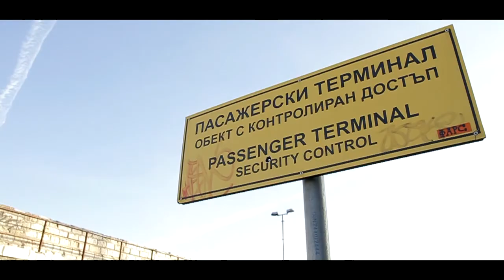SUMMER IN NOVEMBER - VARNA in HD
This is a short film I shot two weekends ago in Varna, the "sea capital" of Bulgaria. The temperatures were untypically high for this time of the year. It almost felt like summer is coming back... Most shots are from the area around the Sea Garden and the beach. It was shot on the following equipment:

Canon EF 70-200mm f4
Sigma 24mm f1.8 MACRO
Sigma 17-70 f2.8-4.5

It was very bright, so aperture was pretty closed most of the time. Edited in Sony Vegas 8/Magic Bullet Looks